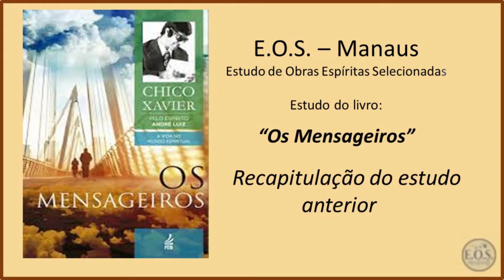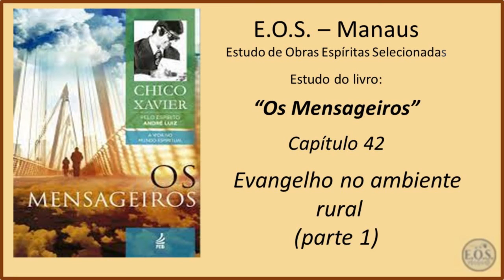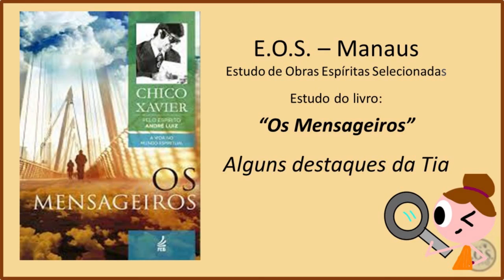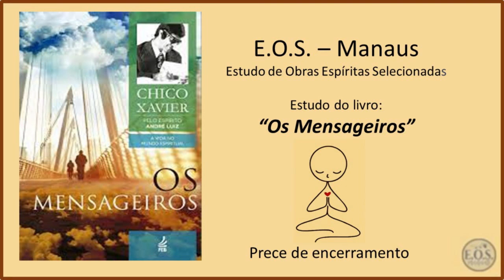Os Mensageiros - Estudo 87 - Capítulo 42: Evangelho no ambiente rural (parte 1)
Estudo do livro "Os Mensageiros”, da autoria do Espírito André Luiz, psicografado por Francisco Cândido Xavier no ano de 1944. É o segundo livro da coleção “A vida no mundo espiritual”, publicada pela FEB. O estudo é feito pelo grupo E.O.S. Manaus (Estudos de Obras Espíritas Selecionadas).

Em "Os Mensageiros", o Espírito André Luiz relata experiências de Espíritos que reencarnam com instruções específicas para  atingir o aprimoramento espiritual, mas que nem sempre foram bem sucedidos em suas tarefas. Escalado para prestar atendimento fraterno na Terra,  ele aprende que o trabalho é fonte de renovação mental e grande passo rumo a construção do bem. Apresentando a morte física como apenas uma passagem rumo a vida espiritual em contínua evolução, os 51 capítulos psicografados por Francisco Cândido Xavier, mostram a necessidade do  estudo, da prática e do trabalho aplicados na esfera íntima de cada um, para que o retorno a pátria espiritual aconteça com a certeza do cumprimento dos compromissos assumidos antes de renascer.

Neste estudo, gravado no dia  06/10/2023,  realizamos a leitura do Capítulo 42: Evangelho no ambiente rural (parte 1).